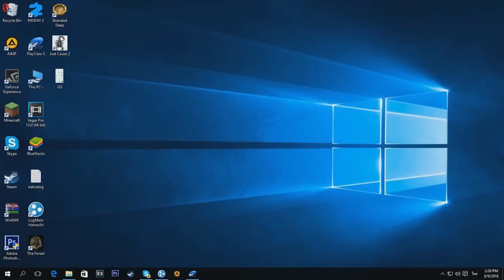ถ้าเราเล่น Pokémon GO แล้วโดนบ่นขนาดนี้ ตูไปแดกโตเกียวก็ได้ D15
มีคำหยาบคายและไม่สุขภาพแนะนำว่าโลกสวยห้ามฟัง (กุไม่เล่นการเมือง)